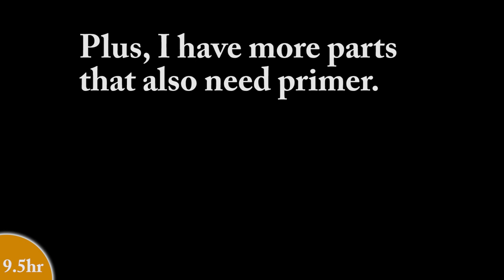Can I Block Sand My Way To The Perfect Paint Job?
I'm getting very close with the final sanding on my Porsche 911.  Now that I've worked my way up to the 400 Grit sandpaper I can start to see the way light reflects off the surfaces and its looking really good.  I'm following the guide for the perfect paint job.  I think its going really well so far.
As I mentioned at the end of this video the hard work was really done a long time ago during the metal and panel alignment stages.

Another important video is block sanding the filler so that the car is straight:

Tools used in this episode:
Dry Guide coat:

INDASA Sandpaper:

Durablock long block:

Spray Gun:

This video series filmed in my home workshop highlights the technical details of my classic car restoration (An aircooled Porsche 911).  I’m starting with a stripped out shell from 1974 and backdating it to the earlier longhood look.  (Backdated Porsche means to make it look older than it is).  It’s not easy to build a car in a small garage but I hope to inspire other gearhead minded people like me to build something cool with DIY style.

In the first few episodes I will focus on the autobody metalwork to transform this junker into something fun to drive.  Extensive metal fabrication is needed to give the body the wide and low stance that I'm looking for.  Metal fab can be time consuming but its the detail that set each car project build apart from the rest.  My classic Porsche strives to be unique with custom hotrod touches throughout.  There will be some rust repair in the front trunk area including the infamous suspension pan...home fab style.

I plan to update weekly videos detailing the customization of my classic sports car.  This is a low budget build so I plan to make many of the custom parts myself wherever possible.  I hope you enjoy my car vlog that will hopefully become an autocross racer or track car someday.

Engine plans are 3.0L+ with individual throttle bodies ITB

Custom brakes and suspensions mods are also planned.

My Classic Car Restoration Future Plans
I plan to modify the suspension and brakes with improved aftermarket parts from Elephant Racing and Tarett Engineering as money and time allows.  Larger brakes from a late model Boxster will be used since this car didn’t come with any brakes and they seem to be the best bang for the buck.  The engine will be from a later Porsche 911 to with at least 3.0 liters and I hope to use a custom individual throttle bodies with a modern injection system and software.

In other words, this build will be a mashup of all Porsche’s best years.  The classic look of the early lightweight body with a more modern air-cooled drivetrain.  Call it a restomod or hotrod if you like, but I’m going to make it my own with custom touches along the way.  Please join me in this detailed restoration journey.

Porsche...there is no substitute

Here’s a recommended book.